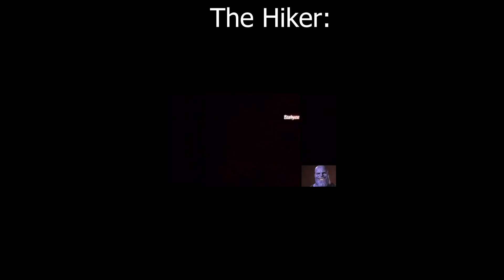Helicopter Meme (Read Desc)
Hey yall i have some news. Im bringing the John and Billy series back!!!